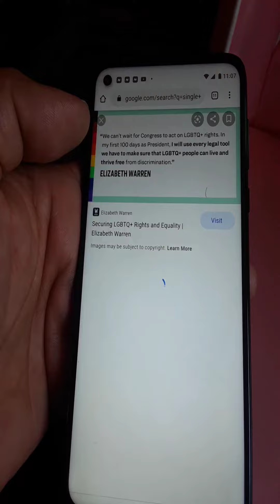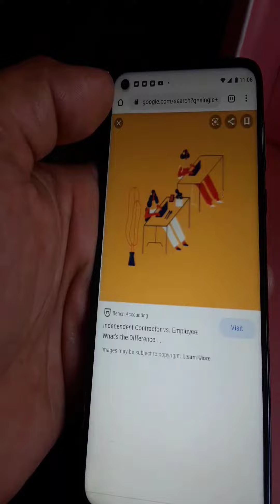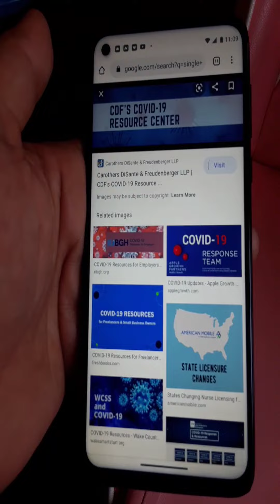Single profit anti discrimination policy